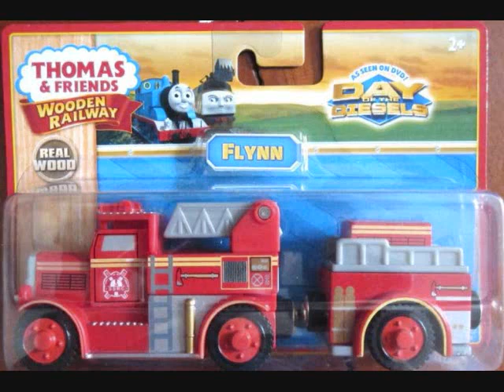A Closer Look at New Day of the Diesels products and other Wooden Railway and Take-n-Play items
I know these items aren't "new" as such but I've never seen some of the characters in their "Day of the Diesels" packaging before.

Includes the products:
TAKE-N-PLAY
* Sodor Engine Wash
* Percy and Kevin to the Rescue
* Dart
* Talking Flynn
* Rheneas
WOODEN RAILWAY
* Dart
* Den
* Flynn
* Belle

Thomas & Friends is owned and copyright of HiT Entertainment Limited.